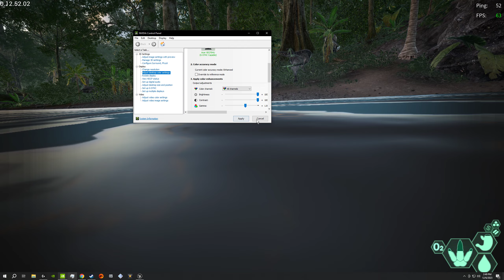The Isle Gateway: Hunting as Deinosuchus